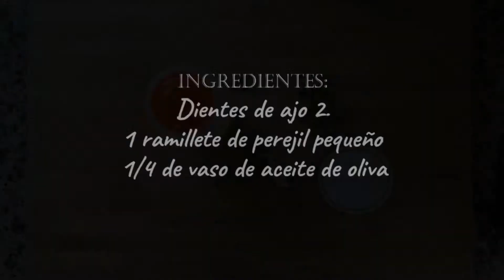SALSAS VEGANAS || salsa de AJO y PEREJIL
Esta receta tiene se hace con ingredientes que siempre solemos tener por casa y además se hace en menos de 5 minutos, por lo que es perfecta para cuando queremos acompañar con alguna salsa y queremos hacer algo rápido. En nuestro caso las usamos para acompañar unas patatas asadas al microondas.
Sin más, os dejo la elaboración de esta receta vegana tan sencilla. ¡A disfrutar

INGREDIENTES:

2 dientes de ajo
1 ramillete pequeño de perejil
Aceite de oliva ¼ de vaso